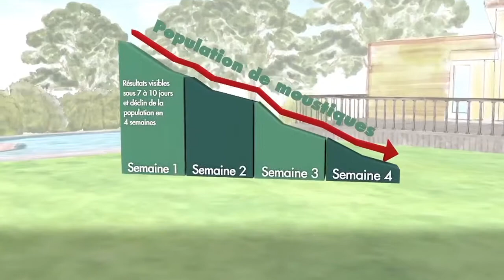Piege a moustique MOSQUITO MAGNET patriot pioneer - Présentation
⭐​⭐​⭐​⭐​⭐​ Piège le plus efficace contre les moustiques ! Découvrez le Mosquito Magnet en détails ➡️

✔️ Ce piege a moustique est redoutable car il combine l'action du CO2  diffusé en continu avec la bouteille de butane et l'action des recharges actives pour attirer le moustique tigre et le moustique commun.
✔️ Jusqu'à 4000 mètres carrés de protection antimoustique avec un seul piège Mosquito Magnet.

➡️ Découvrez l'ensemble de notre gamme repulsif moustique avec les anti moustique exterieur et anti moustique interieur en suivant ce lien :

➡️​ Sommaire ⬅️​

00:00 Présentation du piège à moustique mosquito magnet Pioneer
00:20 Fonctionnement piège à moustique pioneer
00:45 Installation du piege a moustique
00:56 Résultats de capture

Si vous avez des questions sur des produits ou que vous ne savez pas trop quoi faire face à une problématique, vous pouvez nous contacter et nous vous répondrons avec plaisir 😉​